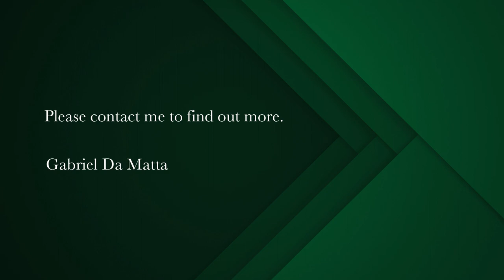3 bedroom house for sale in Wynberg Upper | Pam Golding Properties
Elegant Double-storey Townhouse in Chelsea Village
A classically refurbished terraced townhouse located on Wolfe Street in Chelsea Village. This lock up and go property is in the heart of this characterful village, surrounded by historic properties, galleries and shops.

ENTRANCE: - Vehicular entrance is via a servitude shared with 3 adjacent townhouses and leads to a private garage with an additional off-street parking bay. Direct and pedestrian access is from the front of the house where there is additional street level parking. The house has a sheltered and sunny courtyard area with easy to maintain beds and views of the mountain from upstairs.

DOWNSTAIRS: - Open-Plan living, dining and kitchen area creates a well connected heart to the home with easy indoor/ outdoor entertaining options; - Double French doors lead out from the dining room as well as from the downstairs bedroom (with en-suite) which creates a nice flow to the home. - Further French doors at the end of the entrance hallway. Perfect for a pet or two and well-sheltered from the wind. Wood burning fireplace compliments the living area. Single garage.

UPSTAIRS: - Family bathroom completes the upstairs offering. Potential to go into the attic for additional storage space. Two comfortable sized bedrooms with carpets.
Delightful entrance with mature hedges out the south side of the home and more visitors parking just off Wolfe Street.

Do not hesitate to get in touch to arrange an exclusive private viewing with Gabriel da Matta today.